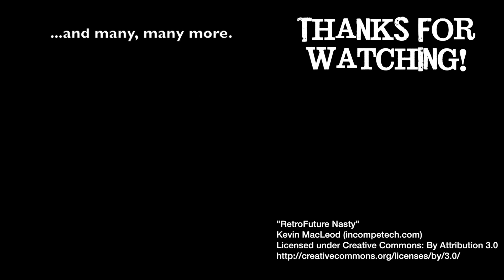RUMBLESLAM! Match Report - Ep 02 - Kaiser's Palace vs. Rolling Bones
We're back with more RUMBLESLAM! Jay and I finally get a chance to catch up on TT Combat's great game of Fantasy Wrestling and divvy up the remaining models we have to paint. HARD TIMES are ahead for the Canadian Dream!